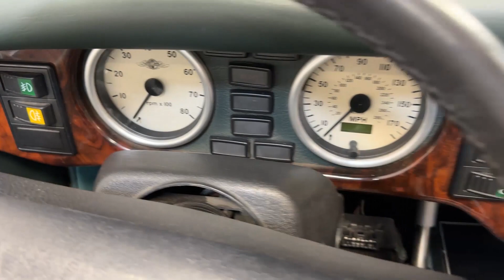2005 Morgan 4 Roadster for sale | 3190 PHX